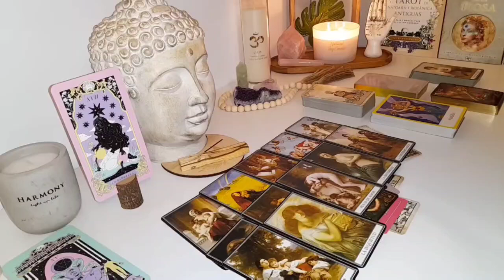SCORPIO 🌱 In Just Days, Your Life Will Bloom in Ways You Never Imagined! 🚨TAROT TODAY